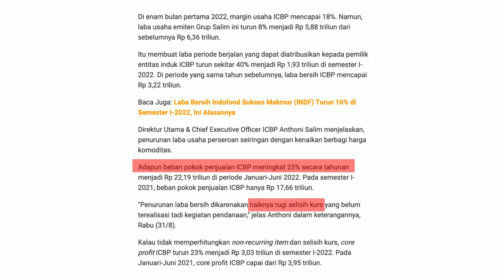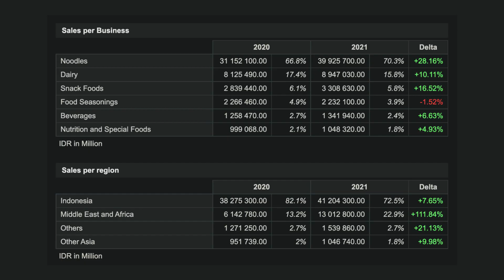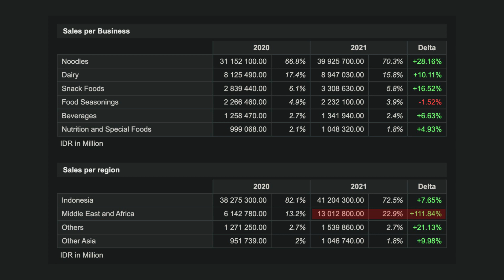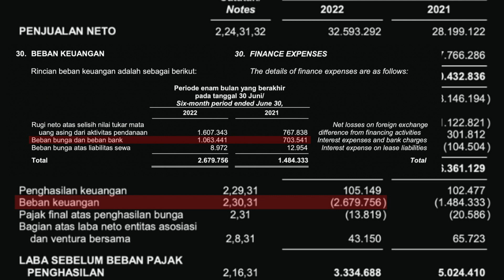Kenapa Laba ICBP Turun 🙄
Interactive Brokers (investasi saham US).
Fractional shares, DRIP, gratis biaya withdraw, no maintenance fee, FINRA & SIPC. Daftar melalui link ini untuk mendapatkan bonus saham IBKR:
*Gunakan VPN
*Mohon baca terms & conditions (setelah klik link ini) untuk detail bonus saham IBKR.

📊 Simply Wall St (web research saham IHSG & NYSE)
Free premium account 14 hari:

✨Dapatkan bunga yg jauh lebih baik daripada deposito dengan stake crypto anda di BlockFi✨
Gratis Bitcoin setara $10 dengan menggunakan link ini untuk mendaftar di BlockFi dan deposit minimal $100.